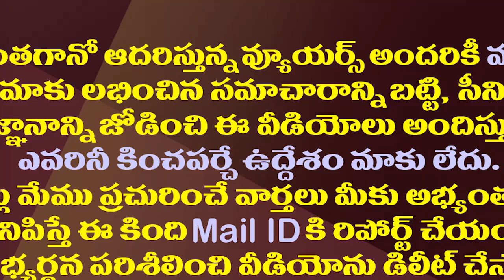నేను గాల్లో కలిసిపోతానా..నీ సంస్కారానికి ఓ నమస్కారం| YS Jagan Satirical Comments On Chandrababu